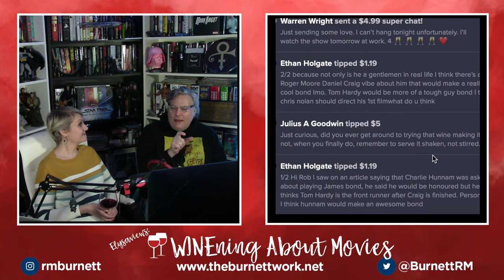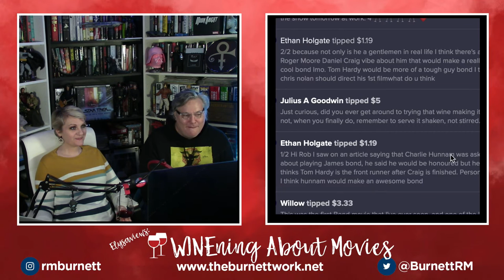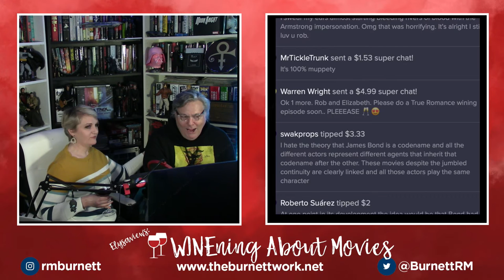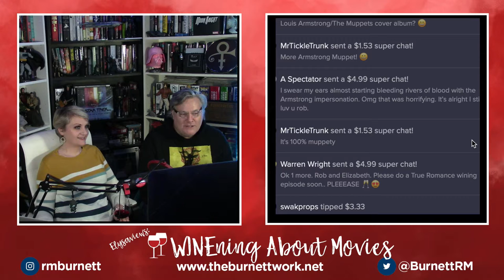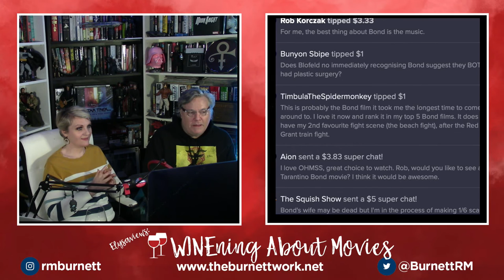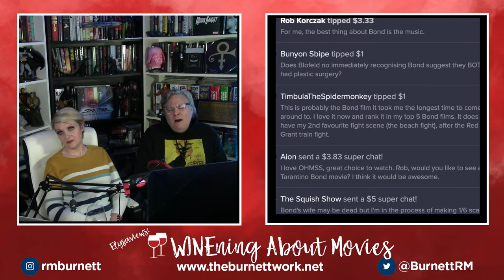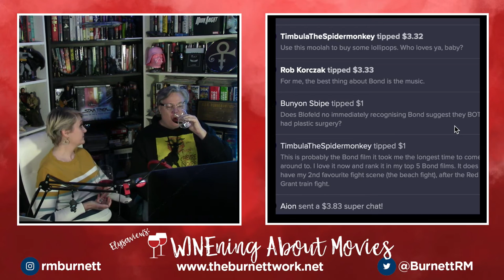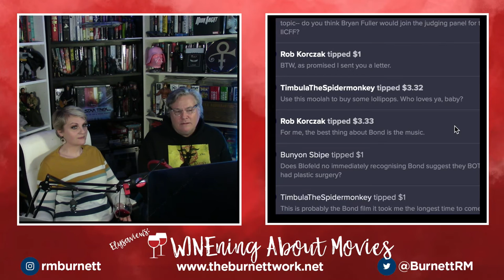WINEning ABOUT MOVIES #093: ON HER MAJESTY'S SECRET SERVICE (Peter Hunt, 1969)